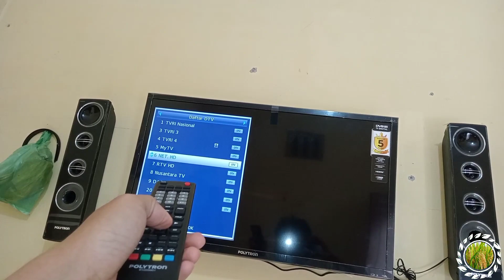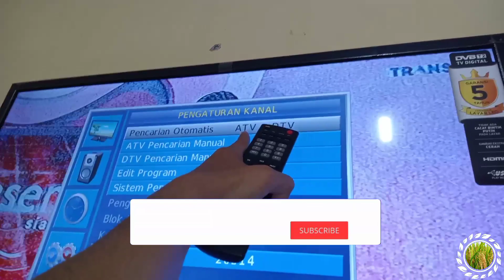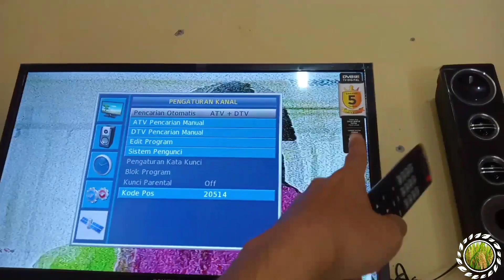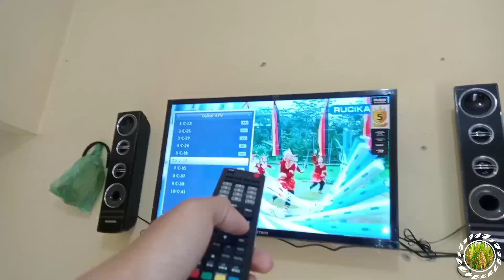Ini Solusi Agar Antena TV Digital Kalian GambarNya Tidak Buram - Arashi ADA 1002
*Dukung kami agar tetap semangat dan bermanfaat:*

✳️SILAHKAN DIBELI❇️
_Antena TV Digital Arashi ADA 1002_